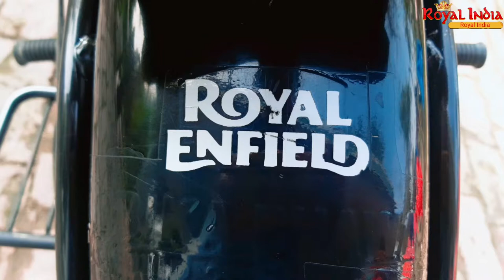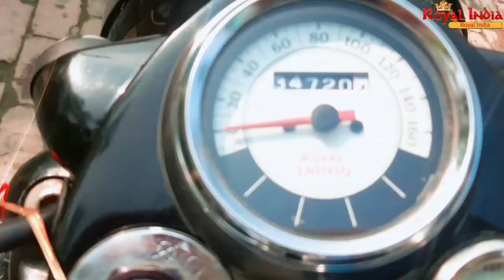Royal Enfield classic black modified Bullet||Modification ||Costumes ||Motorcycle